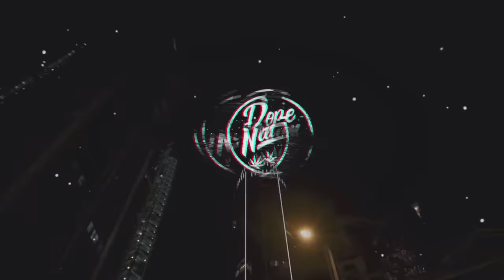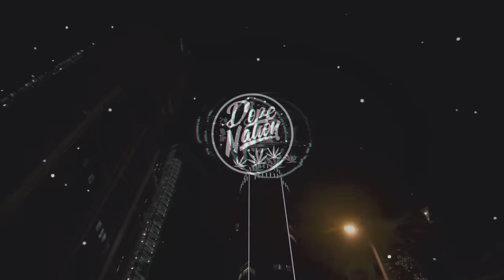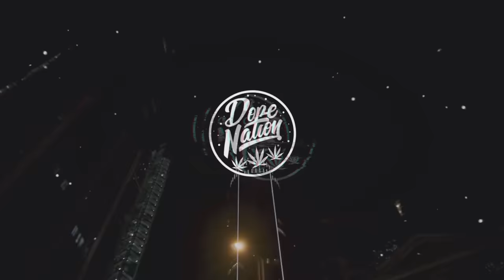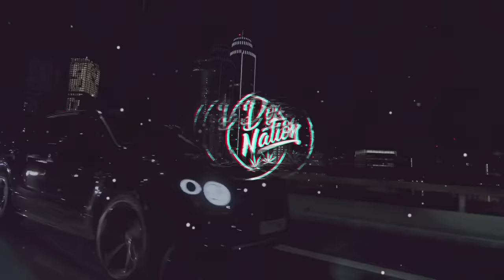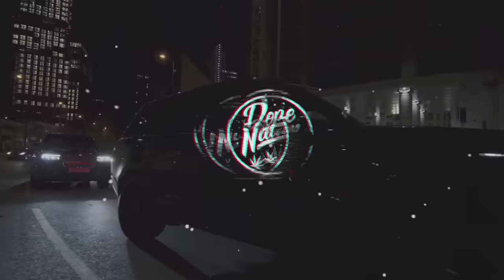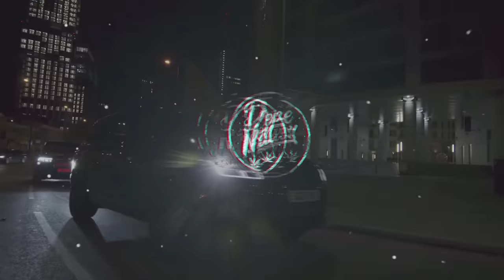DeutschRap Mix 2023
smoke more haze